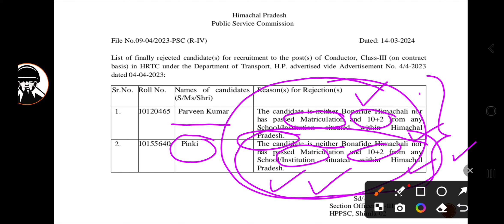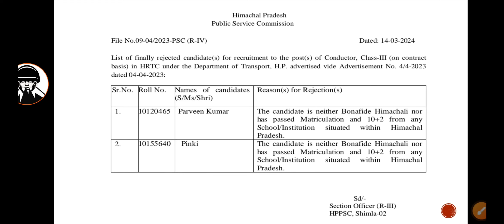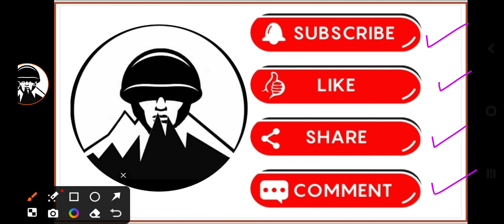HRTC Conductor Finally Rejected Candidates List 2024 | HRTC Conductor New Update 2024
Follow Our Whatsapp Channel For FREE  Study Material 📖 👮🏻‍♂️🎯🇮🇳🔥

Hlo Aspirants 👮🏻‍♂️

hrtc conductor cut off 2023hrtc conductor cut off 2023
hrtc conductor
Full Solution of HRTC Conductor Exam 2023
Solved Paper of HRTC Conductor 2023
hrtc conductor exam
hrtc conductor previous question
hrtc conductor question paper answer
hppsc conductor gk paper key
hrtc conductor conductor preparation
hrtc conductor model test
Hrtc conductor model test 2023
hrtc conductor exam date 2023
hrtc conductor exam syllabus 2023
hrtc conductor exam syllabus
Gps questions.
E-ticketing
Website of HRTC
Welfare Schemes of HRTC